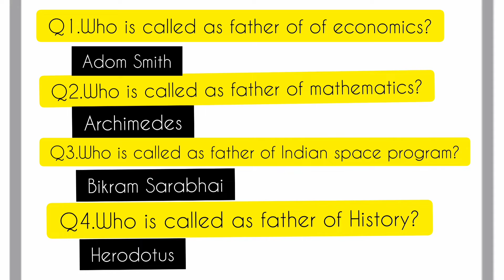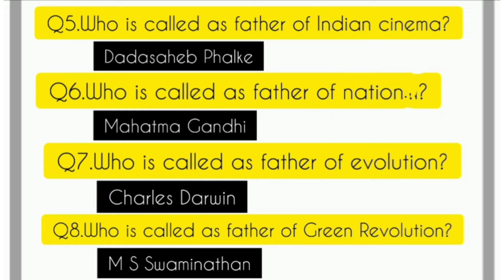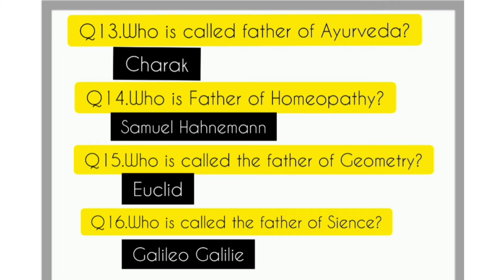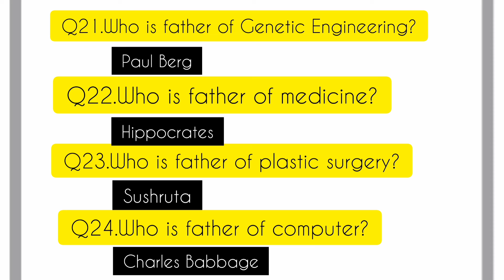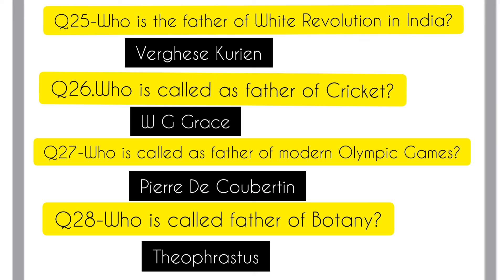Father in different fields:GK(for kbc also)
Father in different fields :GK for  competitive Examinations.